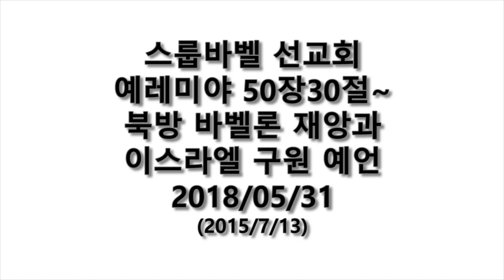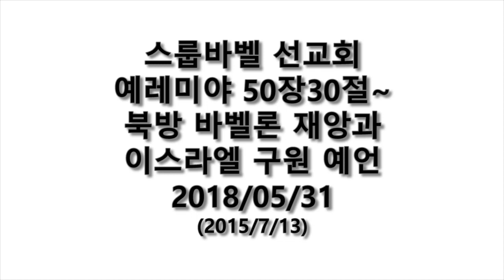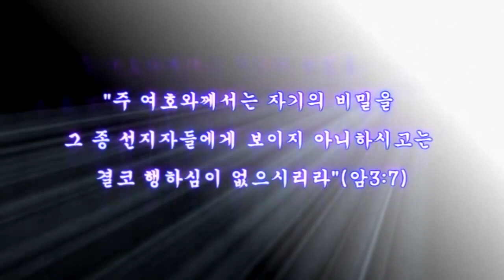스룹바벨 선교회 20180531_D_예레미야50장30절~(20150713)_속도UP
[목 새벽 설교] 예레미야 50장30절~ : 북방 바벨론(로스)의 재앙과 이스라엘의 구원 2018/04/31 Thursday Dawn

2015년 7월 13일

5th Floor, 18, Guksabong 1-gil, Dongjak-gu, Seoul, Korea